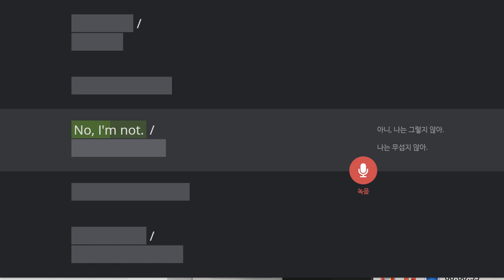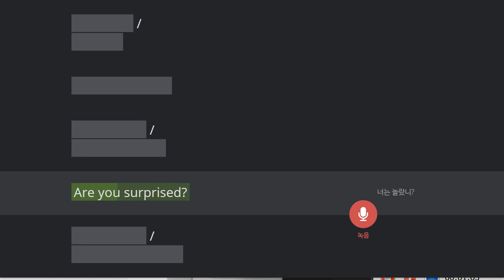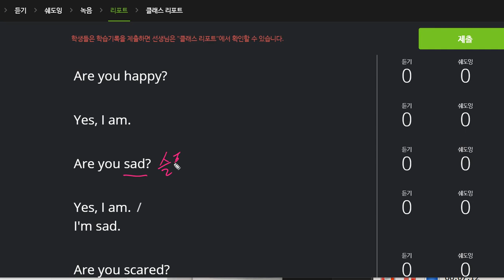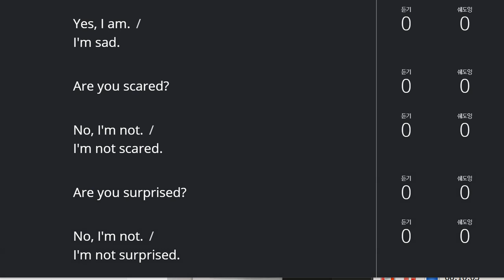백민준 2019 11 19 일대일 2